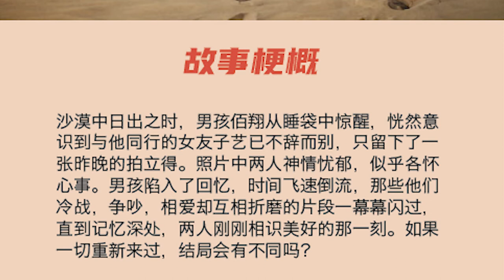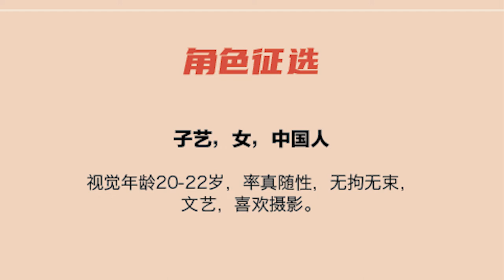Casting Call 演员招募｜新片场命题创作比赛项目寻找女主角，9月11～12日洛杉矶拍摄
故事梗概：
沙漠中日出之时，男孩佰翔从睡袋中惊醒，恍然意识到与他同行的女友子艺已不辞而别，只留下了一张昨晚的拍立得。照片中两人神情忧郁，似乎各怀心事。男孩陷入了回忆，时间飞速倒流，那些他们冷战，争吵，相爱却互相折磨的片段一幕幕闪过，直到记忆深处，两人刚刚相识美好的那一刻。如果一切重新来过，结局会有不同吗？